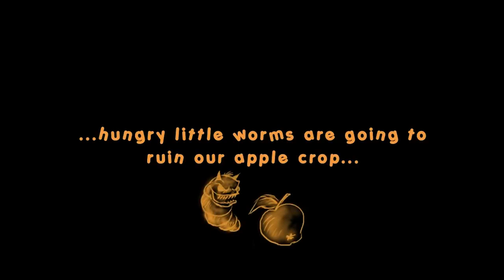13 Worms Game Walkthrough full